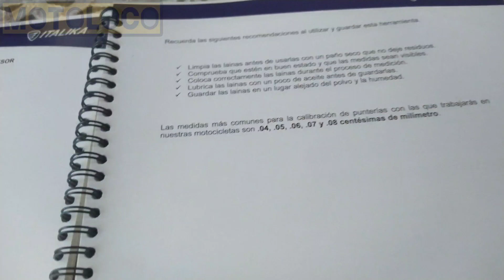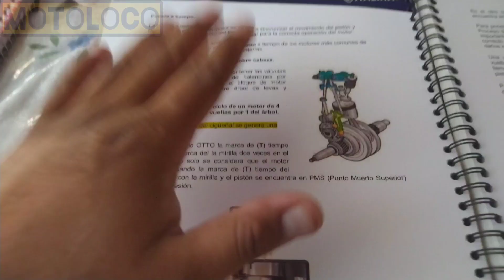Cómo calibrar punterías a tu moto Italika rc200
que tal amigos, en este video les muestro a cómo calibrar punterías de tu moto Italika rc200 espero el vídeo sea de su agrado un saludote para todos y bendiciones 🙏